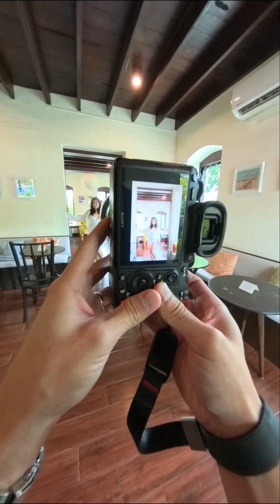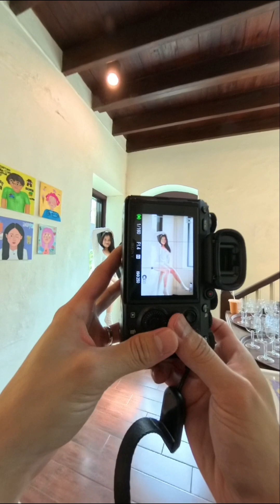คาเฟ่หวานๆ Blackmist 1/4 +samyang 50 1.4 ii +sony a9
sony a9
samyang 50 1.4 ii
(POV insta360 x4)

แฟนเพจ Fb : N'et gallery